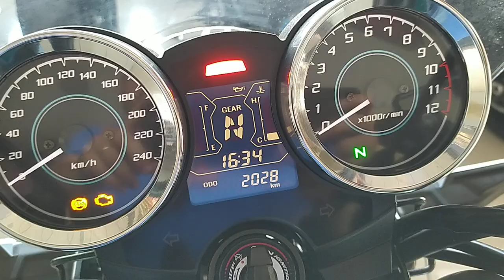KAWASAKI Z 650 RS